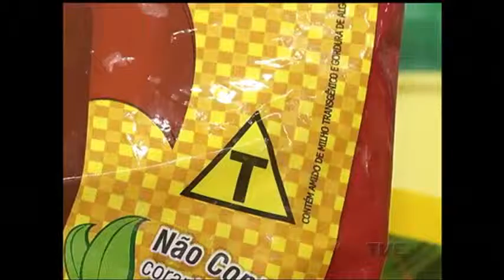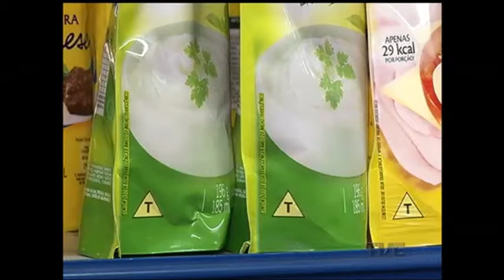STF quer que transgênicos tenham identificação no rótulo, mas Congresso ainda vai discutir o tema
O Supremo Tribunal Federal decidiu: produtos transgênicos devem receber identificação no rótulo. Mas a questão ainda vai ser votada no congresso. Pesquisas afirmam que os transgênicos podem trazer prejuízos à saude.